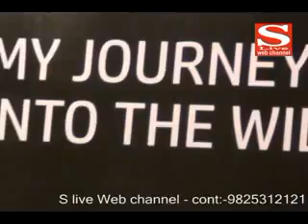08 07 2012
લંડનમાં ઓલ્મપીકની તડામાર તૈયારીઓ ખેલાડીઓ માટે કરાઇ વેગાસ સીટીની વ્યવસ્થા
અમદાવાદમાં યોજાયો ફેશન શો ચૂડીદાર ડ્રેસિસનું છવાયું આકર્ષણ
વિરત્વ કી યાદ મે કાર્યક્રમ યોજાયો મુખ્યમંત્રી મોદી અને સંગ્મા રહ્યા હાજર
ભવ્ય વાઇડ લાઇફ ફોટોગ્રાફી કંડારતા પુસ્તકનું થયું વિમોચન
દુનિયાના વૈભવી લગ્ન મિત્તલ પરિવારની દિકરીનાં લગ્નમાં જાેવા મળી ઝાકમઝોળ